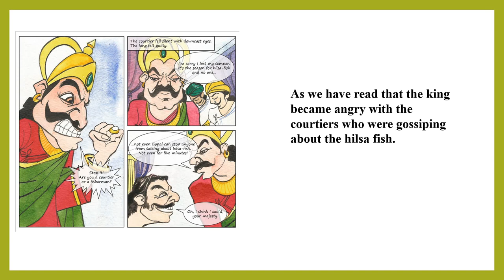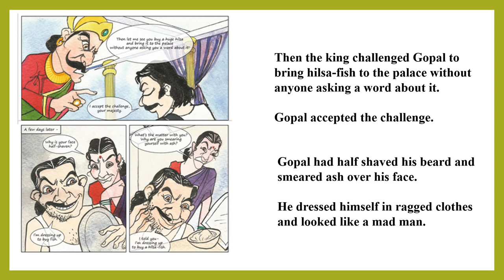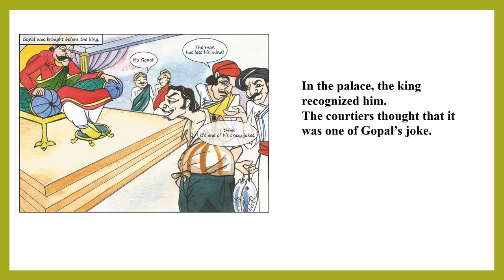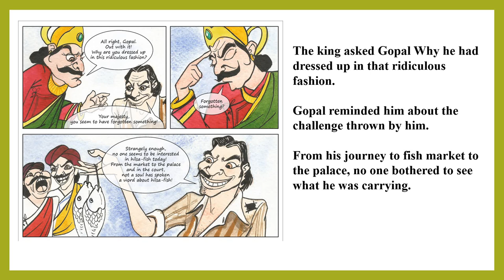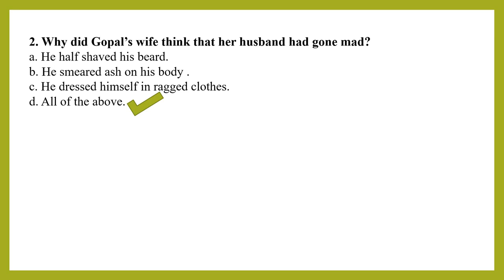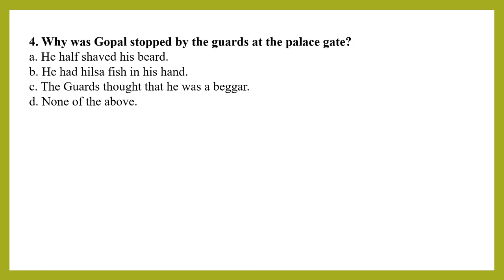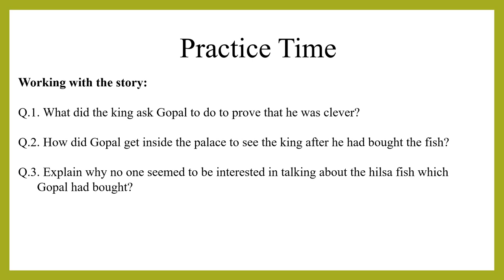Gopal and the Hilsa fish - Lecture 2